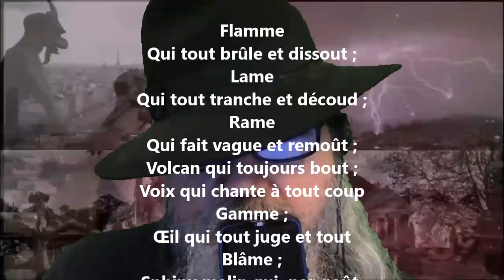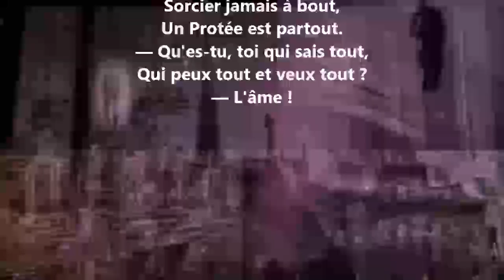L'éternel Protée - Henri-Frédéric Amiel lu par Yvon Jean